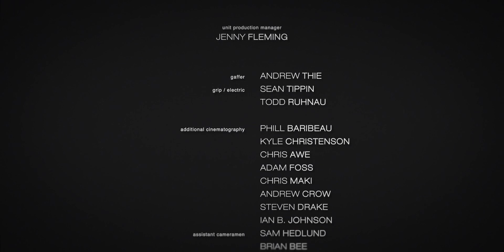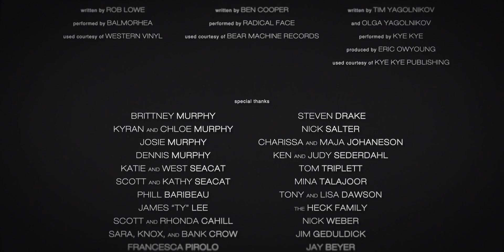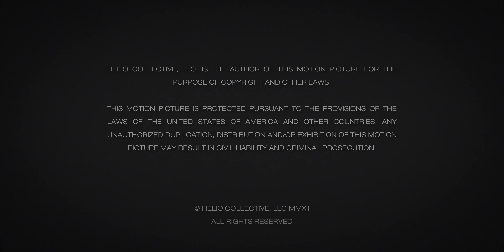Sitka Films: Searching for West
Elk hunter and mountain athlete Mark Seacat has long believed that the primal act of hunting is, at its core, quite beautiful. Now he and director Christopher Murphy think they've proven it. The team at the Helio Collective have created what they call a "cinematic and authentic hunting story" with their new short film, Searching for West. As the season nears to a close with only 10 days left in the season and still no cut in the tag, he must decide the importance of time with his new born son, West, and his wife or harvesting the perfect bull to define the most memorable season of his life yet. What will he chose- searching for the unknown or pursuing the absolute of family?

Production Company:: Helio Collective
Production Company:: KNGDM
Director:: Christopher Murphy
Executive Producers:: Kina Pickett / Christopher Murphy
Co-Executive Producers:: David Brinker / Cyril Thomas / Mark Seacat
Producer:: Anne Devereux
Cinematographer:: Logan Triplett
Editor:: Ian B. Johnson
Art Director:: Zach Johaneson